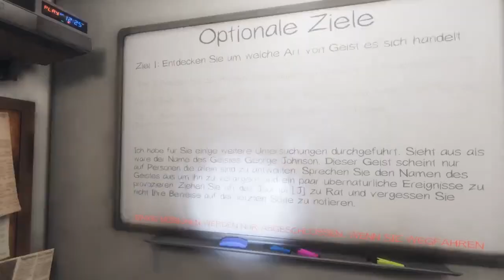#15 Back To School Tutorial | Phasmophobia | Gameplay | Deutsch